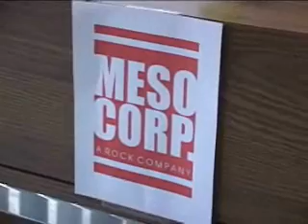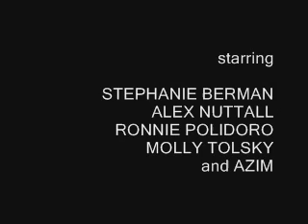The Dino Office.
Final project for my Dinosaurs and More:  Geology Explored class.